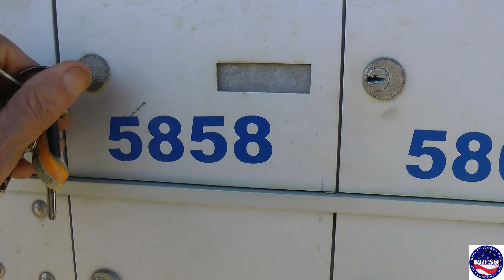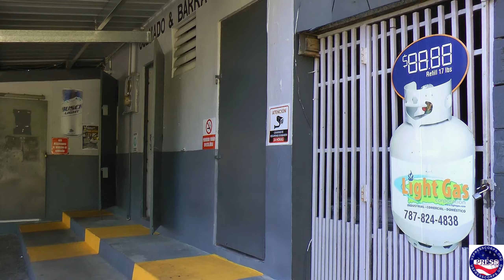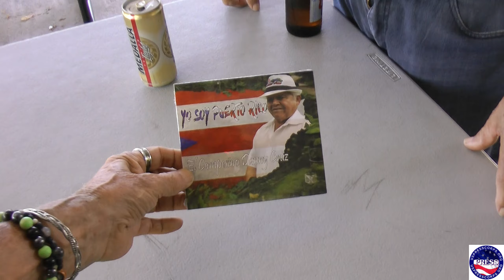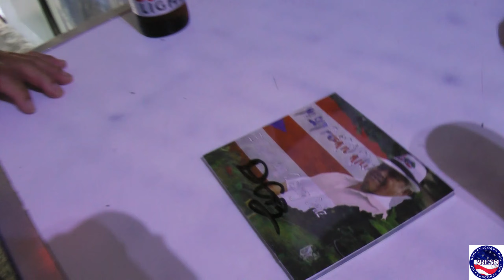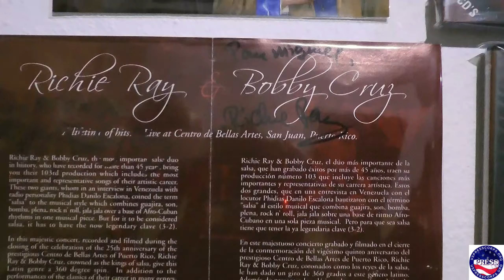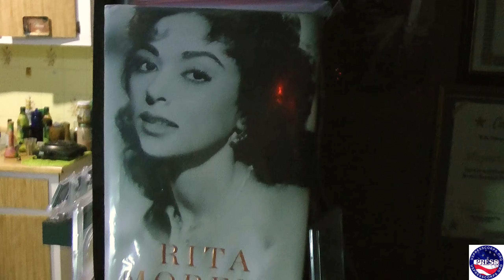My daily walk in Puerto Rico, Garden & Music CD Signed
My daily walk in Cuyón where I live with all the surrounding beautiful flowers & trees. My Garden and a Famous singer (Danny Cruz) gave me his Autographed Music CD.
Mi paseo diario por Cuyón, donde vivo, rodeado de hermosas flores y árboles. Mi jardín y un cantante famoso (Danny Cruz) me regaló su CD de música autografiado.
Photojournalist & President: Miguel A. Ramos "AI News Service Puerto Rico" U.S. Press Corps